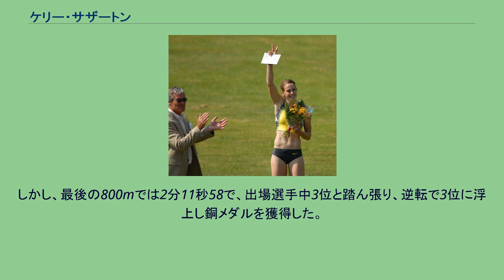ケリー・サザートン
ケリー・サザートン（Kelly Jade Sotherton、1976年11月13日 - ）は、イギリスの陸上競技選手。
2004年アテネオリンピック、2008年北京オリンピックの銅メダリストである。
イギリス南部ワイト島ニューポート出身。
サザートンは、十代のころは七種競技とネットボールの選手であった。
2000年シドニーオリンピック七種競技金メダリストのデニーズ・ルイスが所属しているクラブに入るためバーミンガムへ移り、2002年にイギリス代表となる。
無名だったサザートンは、2004年アテネオリンピックの七種競技で、スウェーデンのカロリナ・クリュフト、リトアニアのアウストラ・スクイテに次いで周囲も驚く銅メダルを獲得。
けがのためリタイアした同僚のルイスに代わりに活躍を見せた。
2005年のヘルシンキで開催された世界選手権では、5種目を終わったところでメダルも獲得できるポジションにいたが、不得手なやり投で脱落。
最後の800mで自己ベストに迫る記録を出したものの、やり投で広がった差を縮めることができず5位に終わった。
2006年3月にはイングランドの代表として、オーストラリアのメルボルンで開催されたコモンウェルスゲームズに出場。
オーストラリアのカイリー・フィーラーらを抑え金メダルを獲得した。
同年8月にはスウェーデンのイェーテボリのヨーロッパ選手権に出場。
5種目を終わって2位に位置していたが、またしてもやり投で失敗し、7位で終了した。
サザートンは、2007年の大阪で開催された世界選手権に出場。
初日まず100mハードルを自己ベストの13秒21、走高跳は自己ベストにあと1cmと迫る1m86、砲丸投ではシーズンベストの14m14、200mを自己2番目の記録となる23秒40と好調なスタートを見せ、3位とメダル圏内に位置し2日目を迎えた。
5種目目の走幅跳も自己ベストの6m68と快調なスタートを見せたが、続くやり投では31m90と出場選手中最下位に終わってしまい4位に転落。
しかし、最後の800mでは2分11秒58で、出場選手中3位と踏ん張り、逆転で3位に浮上し銅メダルを獲得した。